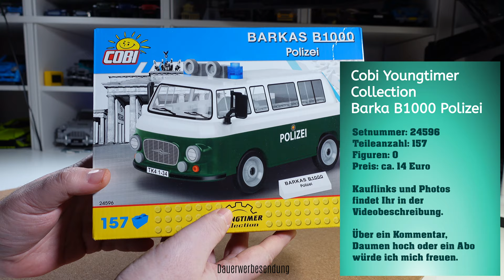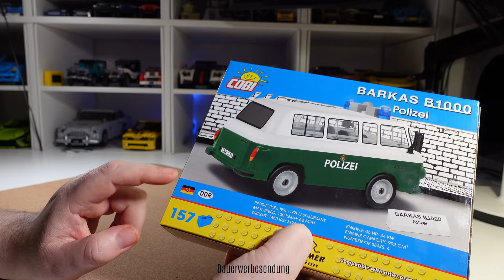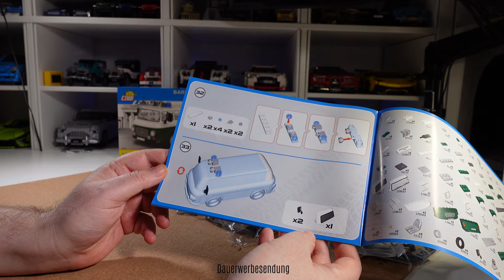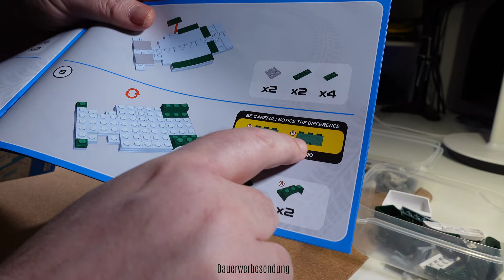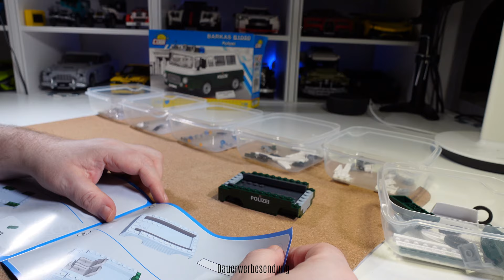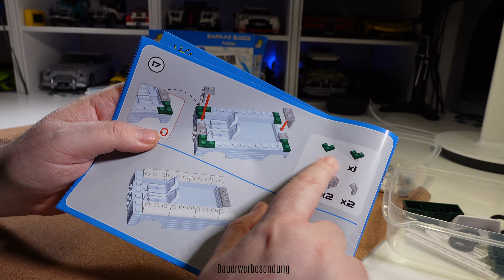Cobi - Barkas B1000 Polizei - Youngtimer Collection - 24596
Hallo Leute, heute stelle ich Euch den Barkas B1000 Polizei aus der Youngtimer Collection von Cobi vor. Das Set besteht aus 157 Klemmbausteinen und hat die Setnummer 24596.

Artist: Sad Puppy x Rafael G feat. Izabel -
Song: S.O.Sick of Love